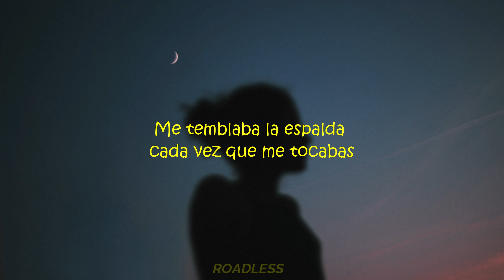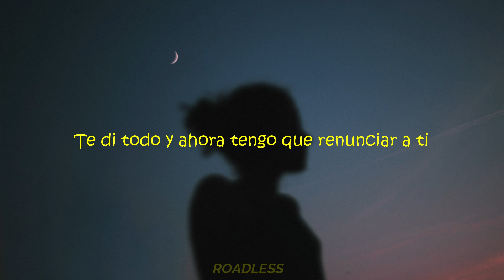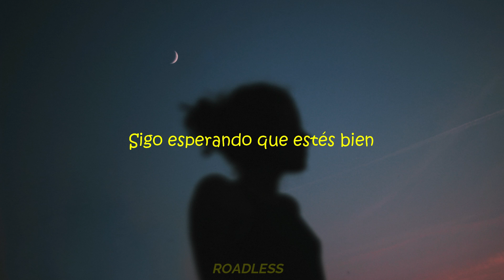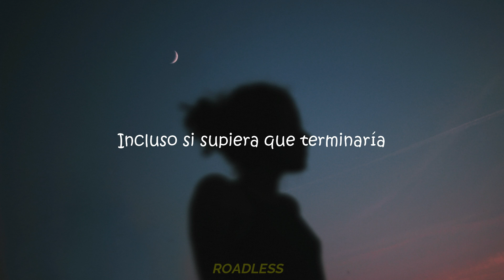Sasha Sloan - Again (Sub Español) ||Lyrics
✝ Me :,)